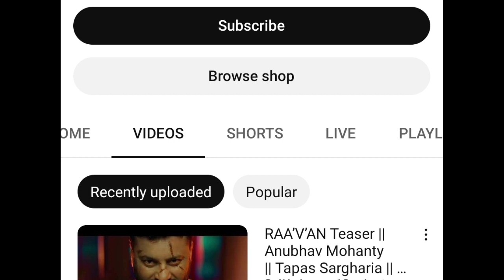Raavan Teaser Review | Anubhab Mohanty | Filmy Raj